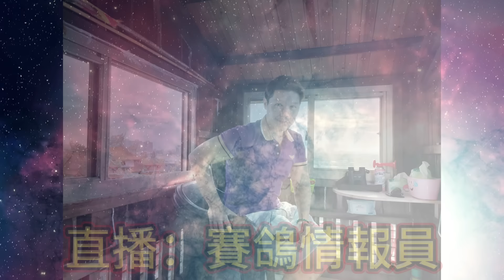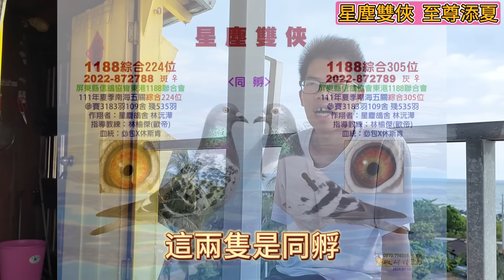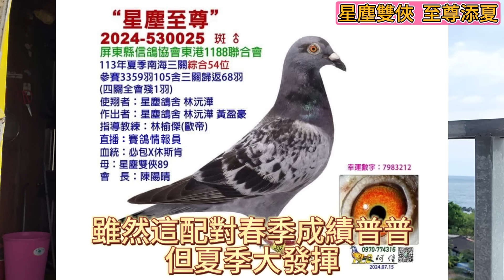24夏南海屏東1188風雲榜：星塵鴿舍～同孵入賞又作出同孵雙隻伯馬！銘鴿 養鴿 鴿舍 選手鴿 屏東 星塵鴿舍 東港東隆 #1188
星塵鴿舍2024年夏季四羽紀錄鴿血統及故事分享！